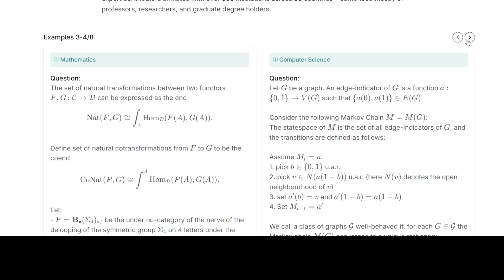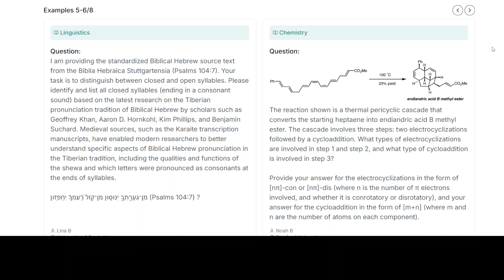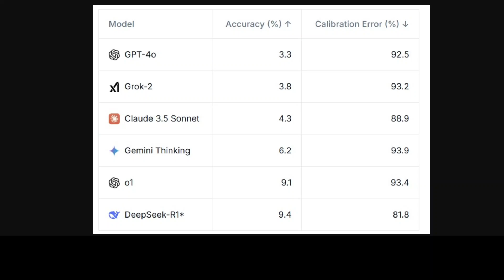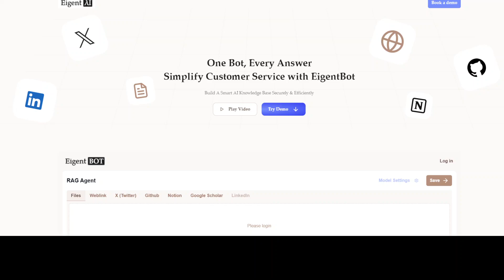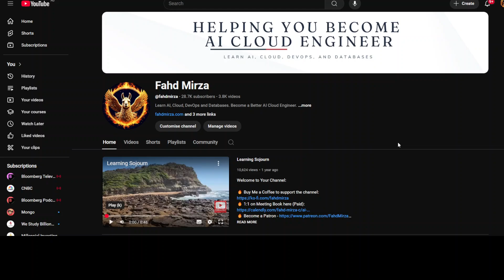Humanity's Last Exam - New Multimodal Benchmark for LLMs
This video introduces Humanity's Last Exam, which is a multi-modal benchmark at the frontier of human knowledge.